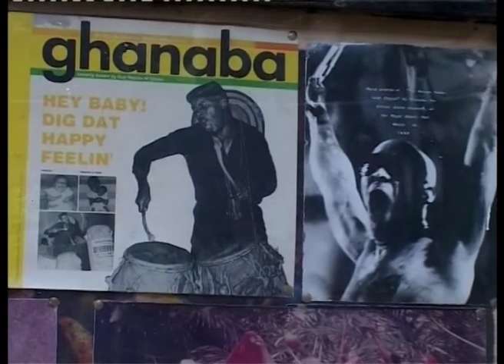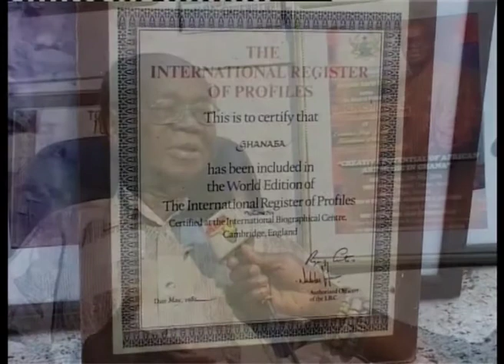Kofi Ghanaba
Living legends on Afro TV